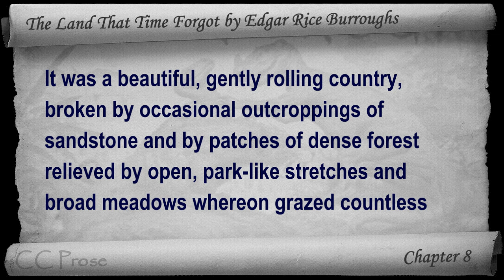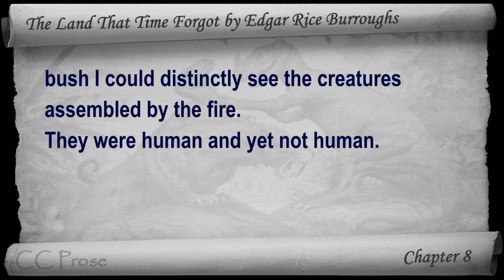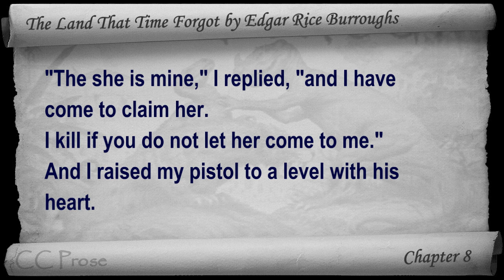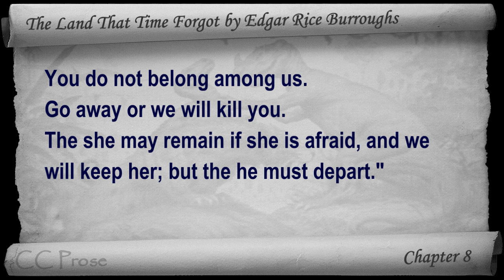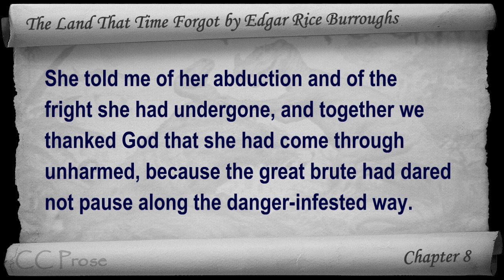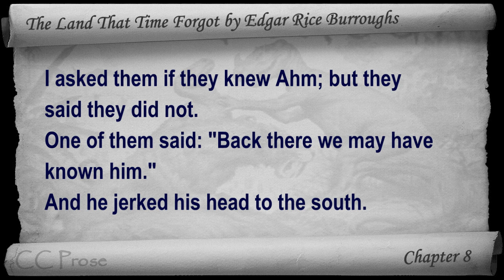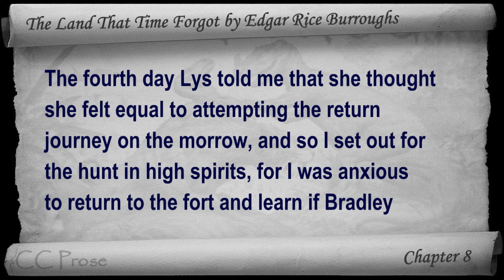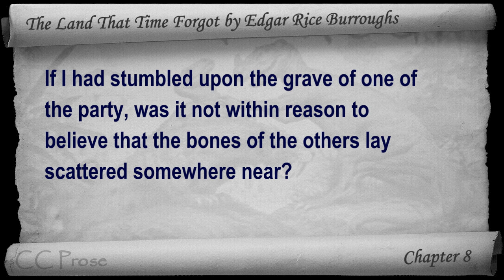Chapter 08 - The Land That Time Forgot by Edgar Rice Burroughs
Chapter 8. Classic Literature VideoBook with synchronized text, interactive transcript, and closed captions. Audio courtesy of Librivox. Read by Ralph Snelson.